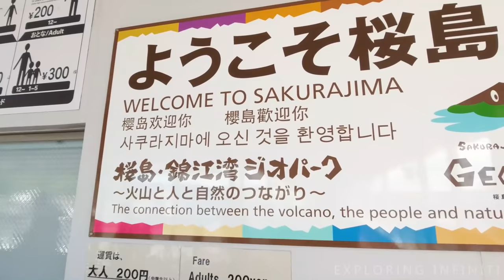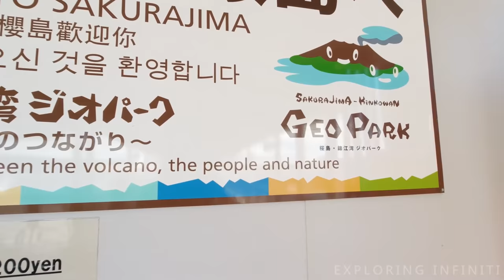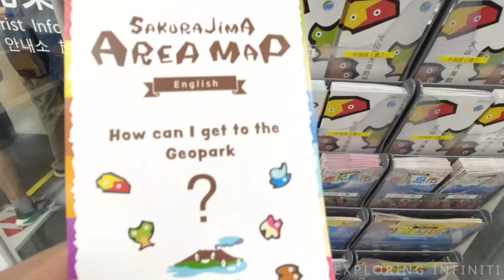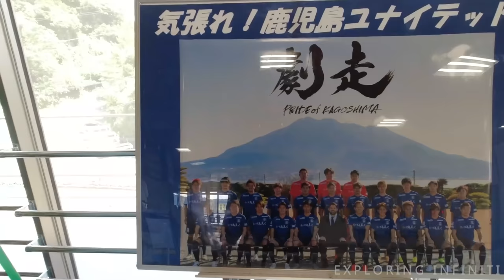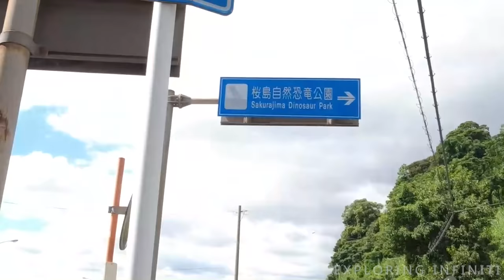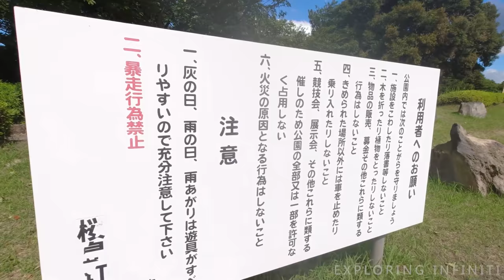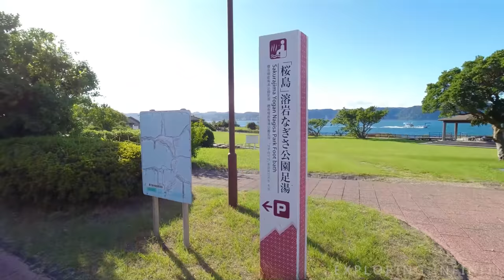Dinosaur Park on a Volcano in Japan | Sakurajima Volcano | Kyushu Trip | Ep 2 | Telugu Vlog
In this video, we will spend some time in the Dinosaur which is located on the top of Sakurajima Volcano. This is the 2nd episode of the Kyushu Island Trip.
⚙️My gear